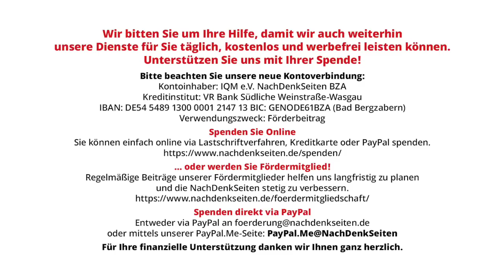Cum-Ex: Es kann zweifelsfrei bewiesen werden, Olaf Scholz hat vor dem Untersuchungsausschuss gelogen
Cum-Ex-Skandal: „Es kann zweifelsfrei bewiesen werden, dass Bundeskanzler Olaf Scholz vor dem Untersuchungsausschuss gelogen hat“ | Florian Warweg | NachDenkSeiten-Podcast | 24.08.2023

Die parlamentarische Sommerpause ist noch nicht zu Ende, die erste Sitzungswoche des Bundestags beginnt am 4. September, doch mit der Ruhe im Kanzleramt dürfte es bereits jetzt vorbei sein. Die Affäre um die Warburg-Bank, deren krumme Cum-Ex-Geschäfte und die bis heute nicht abschließend geklärte Rolle von Olaf Scholz in dem Skandal hat eine neue Wendung erfahren. Laut dem Finanzexperten Fabio de Masi, der in seiner Zeit als Abgeordneter der Linksfraktion die Aufklärung zur Causa maßgeblich mit ins Rollen gebracht hatte, belegen neue Dokumente „zweifelsfrei“, dass Kanzler Scholz vor dem Untersuchungsausschuss zur Warburg-Affäre im August 2022 gelogen hat. Rücktrittsforderungen werden laut. Von Florian Warweg.

Artikel veröffentlicht am: 24. August 2023 um 9:00
Autor: Florian Warweg
Sprecher: Tom Wellbrock
Titelbild: Shutterstock / photocosmos1

Lesetipp – Fabio De Masis Betrachtungen zu Olaf Scholz und zur Warburg-Affäre
Anhörung von Habeck und Staatssekretär Philipp im Wirtschaftsausschuss: „Daran erinnere ich mich nicht mehr…“

einzelne Politiker, Personen der Zeitgeschichte, Lobbyismus und politische Korruption, Steuerhinterziehung, Steueroasen, Steuerflucht, Cum-Cum, Cum-Ex, Fabio De Masi, Olaf Scholz, Untersuchungsausschuss